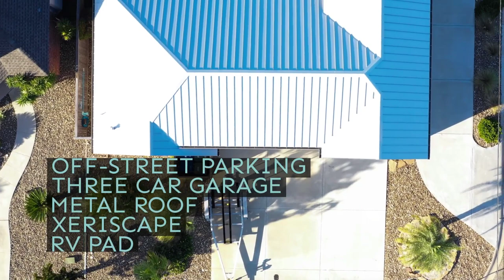13858 Gunwale Drive - Padre Island | Corpus Christi Waterfront Real Estate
In 2015, 13858 Gunwale Drive was taken down to the slab to rebuild from scratch while greatly expanding the floor plan.  The best of everything including 2×6 walls, metal roof, impact glass, and high levels of finishing was put into this house.  The house was built with entertaining and security in mind. The interior courtyard design allows complete privacy and security from anyone approaching the house. The custom pool features touchscreen controls and the hot tub is finished with shell stone. The outdoor kitchen features the highest grade stainless steel grill with rotisserie and side burner to cook for your guests.  The garage has a high oversized two-car hurricane rated door. An additional RV / Boat garage with large hurricane rated door is adjacent to the standard garage. This additional space is pre-plumbed for an ice maker with water electricity and drain. The most comprehensive water filtration system has been installed by aquasana including multiple filters and multiple reverse osmosis systems with UV lights to provide the best water quality possible.

The ample landscaping throughout features palm trees and other vegetation all watered by the automatic sprinkler system. At night landscaping lighting illuminates the property. Bugs are kept at bay by the mosquito misting system. The bulkhead retaining wall is solid concrete and includes an additional concrete walkway. From the composite upper deck, stairs provide access to the boat lift that can accommodate boats up to 25’ and above.  After a day of fishing, the catch can be cleaned on the granite cleaning table with both hot and cold water.  Storage of boat electronics and fishing gear is provided in a secure closet purpose built nearby.  Once off the water or back from the beach the outdoor shower provides a quick rinse before jumping into the pool or heading inside. When entertaining, guests can freshen up in one of the 5 full baths. Each bath has the best fixtures and soft close quiet toilet seats.  The master bathroom features his and her vanities with ample closet space. The master shower has body jets and multiple shower heads including an overhead rain head.  The boardwalk wood style flooring found throughout is actually tile so it works well in wet areas. All cabinets were custom built on site and all feature soft close hardware.

The kitchen features all Bosch appliances; the 6 burner Thermador cooktop with griddle is every cooks dream.  The wet bar features a built-in True beverage cooler. LED lighting throughout the house keeps electrical costs down and the long lifespan eliminates worry about changing burned out bulbs. Custom ceiling fans decorate each room.  Music can be played through the whole house sound system – again another perfect perk for entertaining. The living room and media room feature extremely large flat screen TVs. All of the electronics in the home are controlled through the home automation system, whether using an iPad, smartphone or any remote to control the lights, thermostats, security, sound, TVs, and cameras.  The media room feature a 7.2 surround sound system that brings the theater home. Pandora, Sirius XM, Spotify, and multiple apple TVs allow favorite music to be piped into any room. This truly is a first class home that entertains the largest groups well. The expansive single story layout eliminates worry about stairs. The extremely oversized driveway allows for parking of multiple vehicles; 6+ cars can park just on the driveway and another 5 on the circle driveway. The park across the street is great for the kids to go and play and also means no neighbors.  This further facilitates additional parking when entertaining.